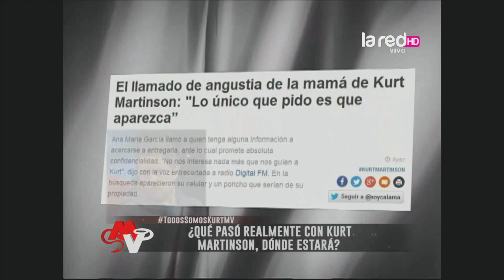Mentiras Verdaderas Programa Completo Miércoles 17 de Diciembre 2014